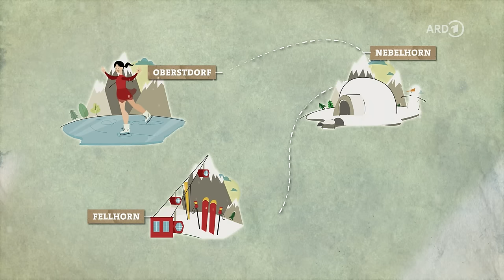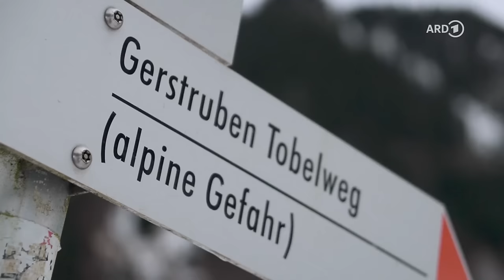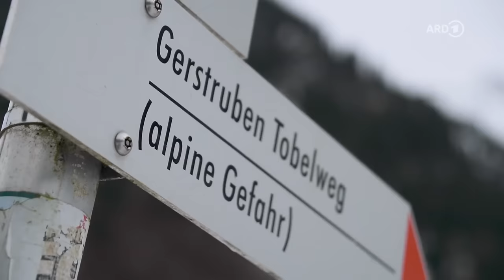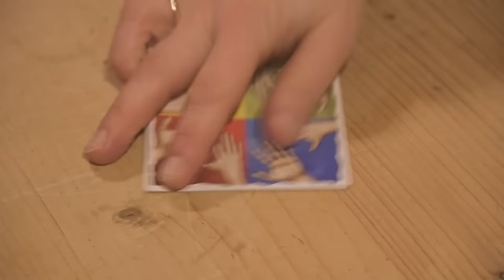Oberstdorf - Winterurlaub in den Allgäuer Alpen | ARD Reisen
Mehr Inspirationen für euren Winterurlaub z.B. im Schwarzwald findet ihr in der ARD Mediathek

Oberstdorf, der südlichste Kurort Deutschlands in den Allgäuer Alpen, hat im Winter viel zu bieten: Winterurlaub in der Natur, Wintersport im Skigebiet und viele Freizeitangebote. SWR Moderatorin Annette Krause besucht die WM-Skisprung-Arena und testet den atemberaubenden Hochseilgarten. Mit der ehemaligen Skilangläuferin und Biathletin Evi Sachenbacher-Stehle unternimmt sie eine Schneeschuhwanderung ins abgelegene Bergdorf Gerstruben.

00:00 Intro
03:04 Wandern mit Evi Sachenbacher-Stehle
08:55 Der Hochseilgarten
15:11 Iglu-Hotels auf dem Nebelhorn
18:56 Schneeschuhwanderung
22:47 Mit dem Gleitschirm den Berg runter
26:40 Aufs Eis mit den deutschen Eistanzmeister:innen
34:13 Feuerwehr-Treppensteigwettbewerb an der Skiflugschanze
39:43 Wintersport
44:13 Outro

Eine grandiose Kulisse ist im Winter die vereiste Breitach-Klamm. Aufs Eis begibt sich Annette Krause mit den deutschen Eistanzmeister:innen Jennifer Janse van Rensburg und Benjamin Steffen. An der Heini-Klopfer-Skiflugschanze findet ein Feuerwehr-Treppensteigwettbewerb statt. Eine spektakuläre Übernachtungsmöglichkeit bietet die Iglu-Lodge am Nebelhorn.

"Expedition in die Heimat - Winterurlaub in Oberstdorf" ist ein Film von Jochen Schmid. Redaktion: Anne Kreibich. Dieser Film wurde 2023 im Auftrag des SWR produziert. Alle Aussagen und Fakten entsprechen dem damaligen Stand und wurden seitdem nicht aktualisiert.